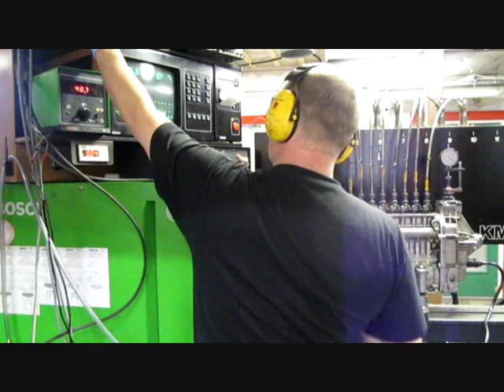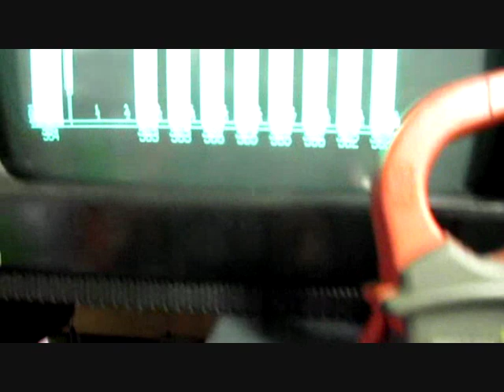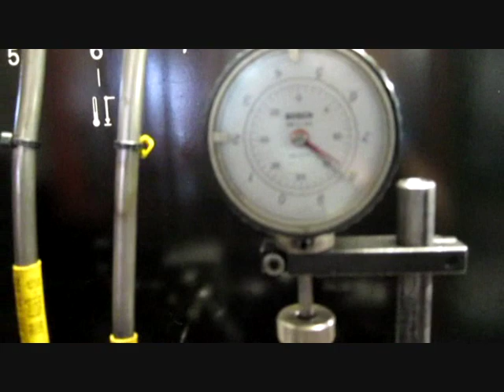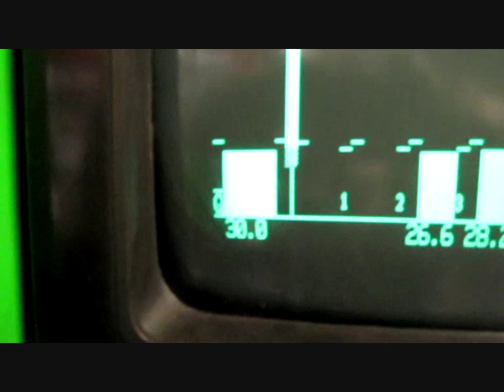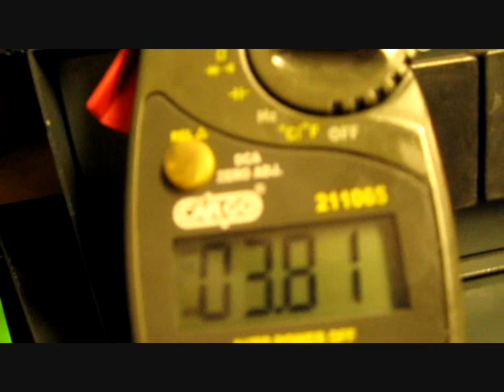Dieselmeken shows BOSCH H-serie complete overhaulin and testing Part 2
Dieseltechnichian with over 30 years of experience in diesel fuelinjectionpumps. BOSCH Stanadyne, Delphi, Denso, Zexel, inline & rotarypumps, commonrail.